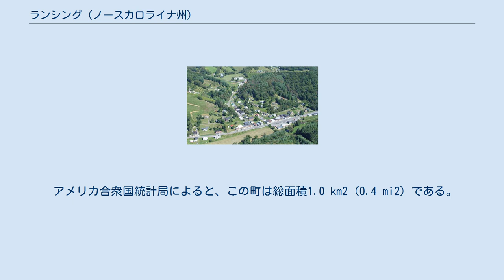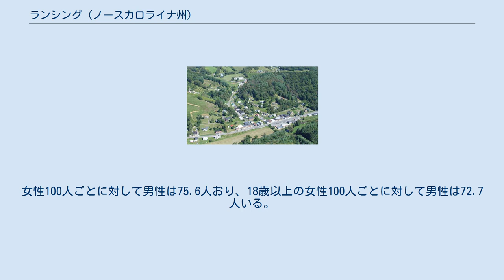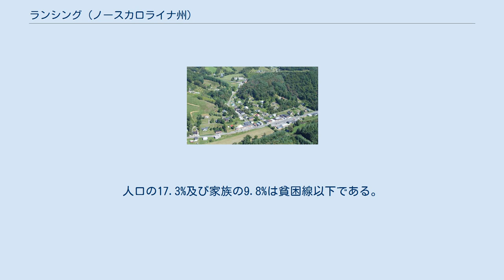ランシング (ノースカロライナ州)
ランシング (Lansing) は、アメリカ合衆国ノースカロライナ州アッシュ郡に位置する町である。
2000年現在の国勢調査で、この町は総人口は151人である。
 ランシングは北緯36度29分57秒、西経81度30分35秒 (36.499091, -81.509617)に位置する。
このうち全域が陸地で水地域は存在しない。
 2000年現在の国勢調査で、この町は人口151人、69世帯、及び38家族が暮らしている。
84.3/km2 (218.2/mi2) の平均的な密度に83軒の住宅が建っている。
この町の住民は全て白人で占められ、ヒスパニックまたはラテン系の人々はいない。
 69世帯のうち、27.5%が18歳未満の子供と一緒に生活しており、36.2%は夫婦で共に生活している。
17.4%は未婚の女性が世帯主であり、43.5%は結婚していない。
42.0%は1人以上の独身の居住者が住んでおり、26.1%は65歳以上で独居している。
1世帯の平均人数は2.19人であり、結婚している家庭の場合は、3.03人である。
 この町の住民は24.5%が18歳未満の未成年、18歳以上24歳以下が8.6%、25歳以上44歳以下が27.8%、45歳以上64歳以下が17.9%、及び65歳以上が21.2%にわたっている。
女性100人ごとに対して男性は75.6人おり、18歳以上の女性100人ごとに対して男性は72.7人いる。
 この町内の世帯ごとの平均的な収入は18,125米ドルであり、家族ごとの平均的な収入は26,563米ドルである。
この町の一人当たりの収入 (per capita income) は11,560米ドルである。